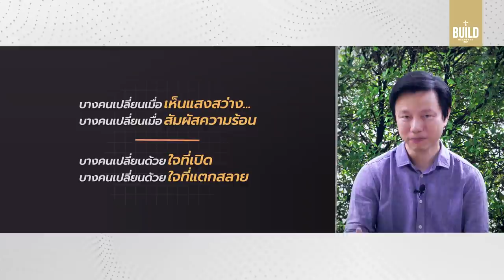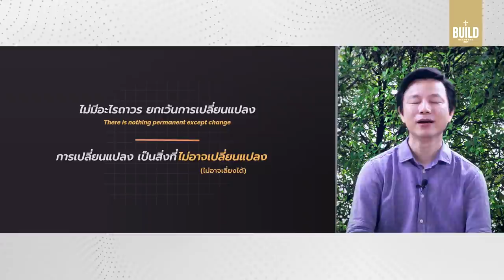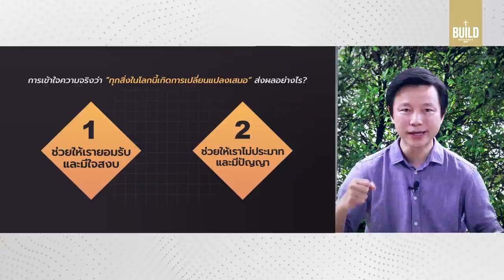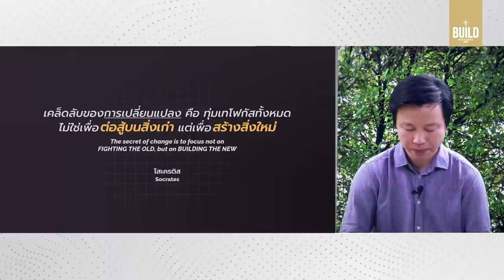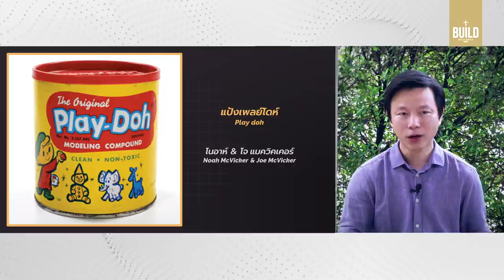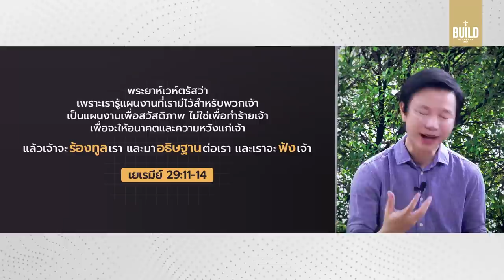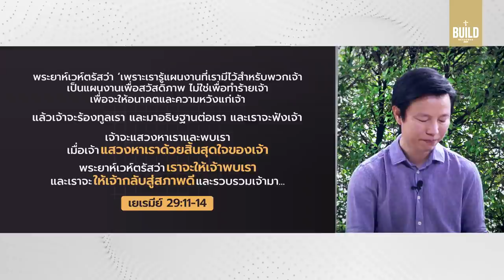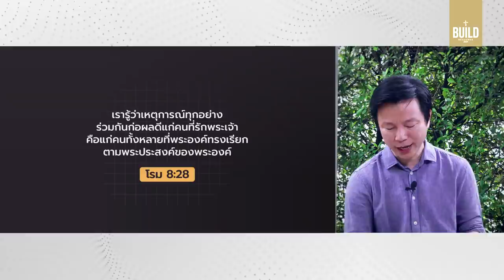คำเทศนา 3 มุมมองในการรับมือการเปลี่ยนแปลง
การรับมือกับการเปลี่ยนแปลง หรือความไม่แน่นอนนั้น เป็นเรื่องท้าทายในยุคสมัยนี้ แต่มี 3 มุมมองในการรับมือการเปลี่ยนแปลง ซึ่งจะช่วยเราให้ตอบสนองต่อความไม่แน่นอนของชีวิต ผ่านมุมมองของพระเจ้าผู้ทรงแน่นอนและไม่เปลี่ยนแปลงได้

00:00  3 มุมมองในการรับมือการเปลี่ยนแปลง
03:32 มุมมองแรก - การเปลี่ยนแปลงเกิดขึ้นเสมอ
08:25 เมื่อเข้าใจว่าทุกสิ่งในโลกเปลี่ยนแปลงจะส่งผลยังไงต่อเรา
11:50 มุมมอง 2 - การเปลี่ยนแปลงอาจนำสิ่งดีหรือสิ่งร้าย
17:28 ตัวอย่างแป้งเพลย์โดห์
21:01 ตัวอย่างพลาสติกกันกระแทก
24:07 มุมมอง 3 - ในความไม่แน่นอนพระเจ้ามีแผนการที่แน่นอน
29:16 ตัวอย่างการเริ่มเลี้ยงนกที่บ้าน
33:30 สรุป ใคร่ครวญ

คำเทศนา วันอาทิตย์ที่ 12 กันยายน 2021